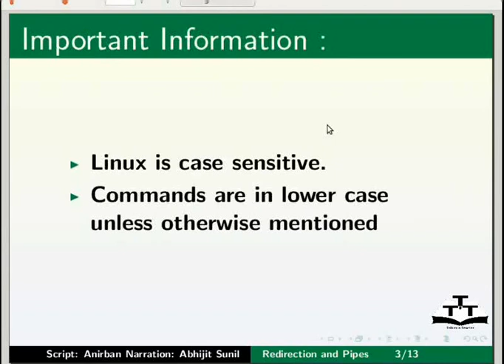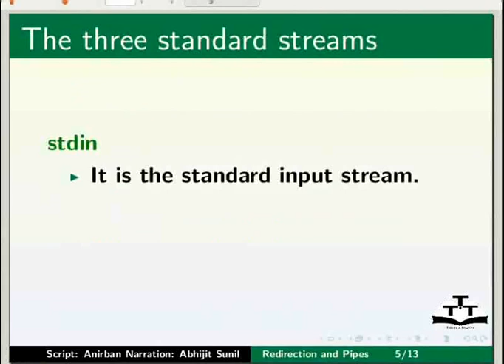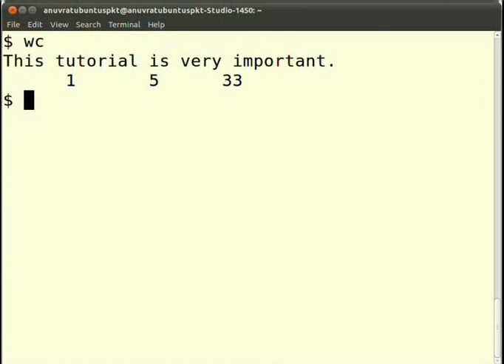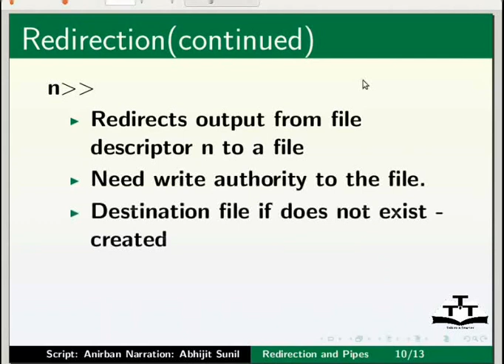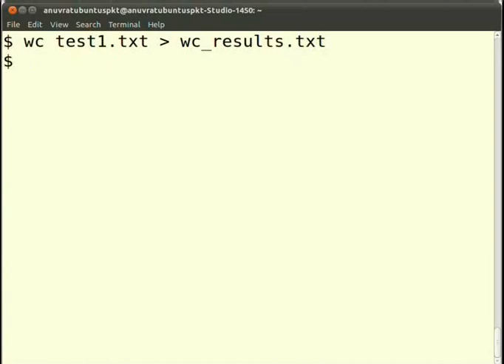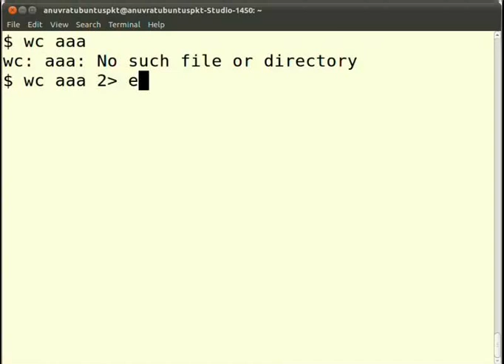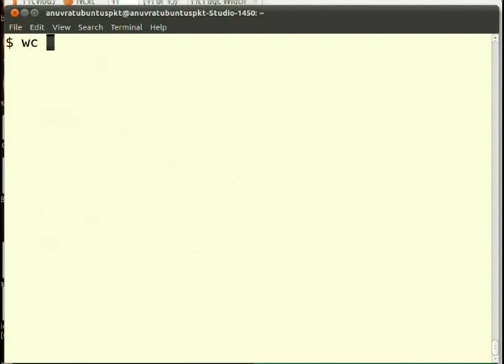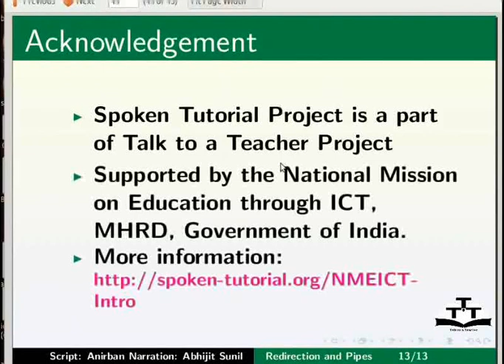Redirection Pipes - Bengali